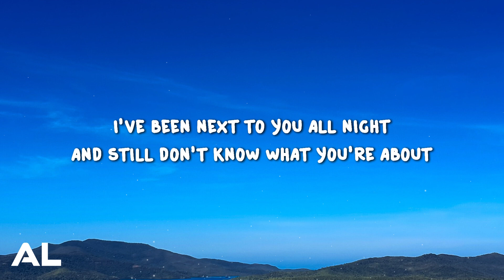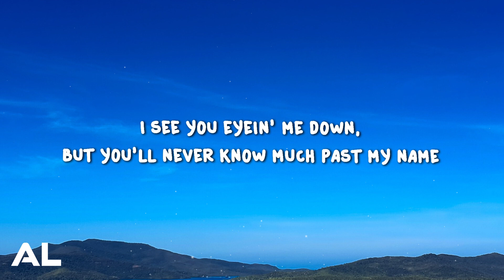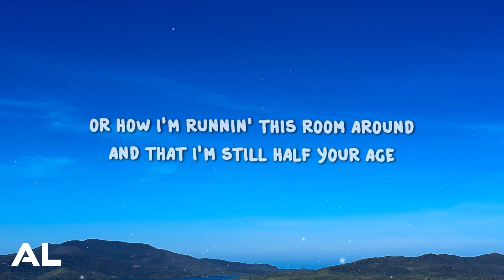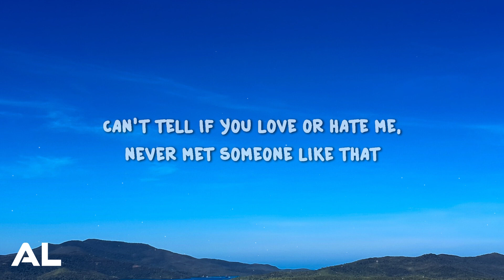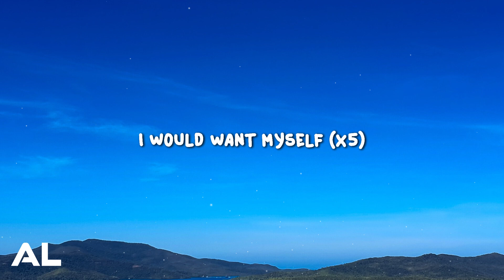Tate McRae - Greedy (Lyrics)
Tags 🔖
greedy, Tate McRae greedy, Tate McRae greedy Lyrics, I would want myself
Baby please believe me I'll put you through hell Just to know me yeah yeah
So sure of yourself Baby don't get greedy That shit won't end well Ooh-ooh end well, greedy Lyrics